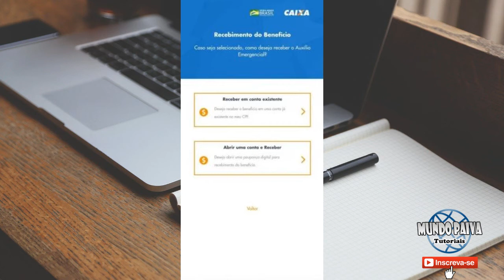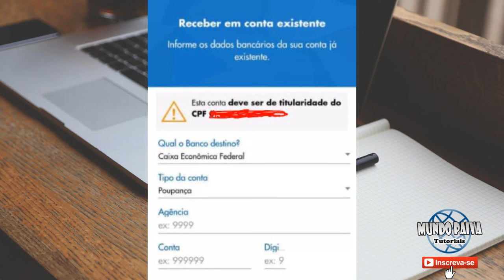Documento Emitido Caixa Tem - Doc Emtdo Caixa Tem Dinheiro Sumiu??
Documento Emitido Caixa Tem - Doc Emtdo Caixa Tem Dinheiro Sumiu??    No vídeo de hoje mostro a explicação para a mensagem de "documento emitido" quando você tira o extrato no aplicativo do Caixa Tem.

Neste Vídeo:
Explicação para a mensagem "documento emitido" no aplicativo do Caixa Tem na hora que você vai tirar o extrato.